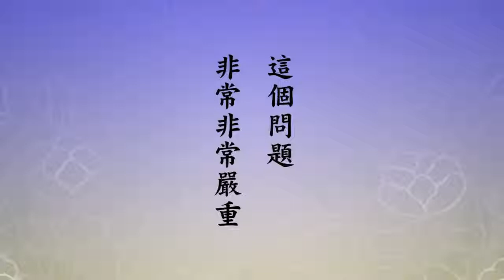悟道法師 2018年道德講堂光碟教學課程第四季開示 01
微信號 amtbhz